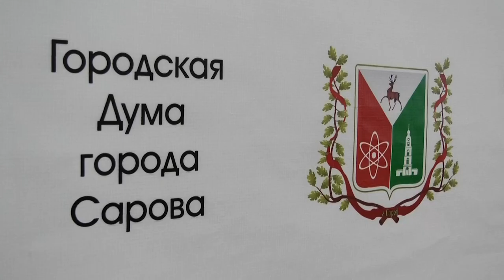Почему остановилась реконструкция «Сокола»?